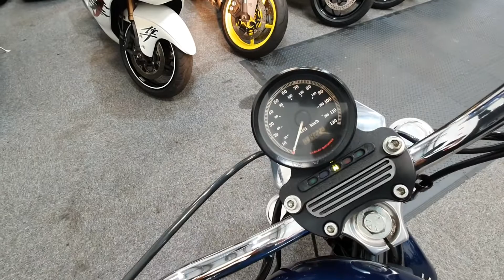Harley Davidson Sportster 1200 XLH Sportster - Screamin Eagle Exhausts - Walk Round Rev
Excellent Example of the Harley Davidson Sportster 1200 XLH Sportster with Brembo Radical Front Calipers, ABS and More. Available now at Ultimate Moto.